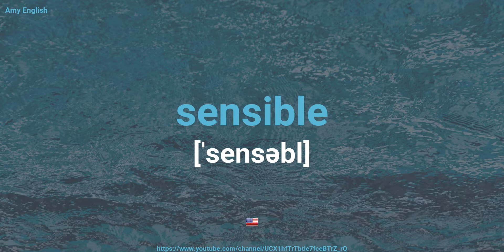How To Pronounce Sensible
Learn how to say sensible. This video tutorial will pronounce sensible in both American and British accent